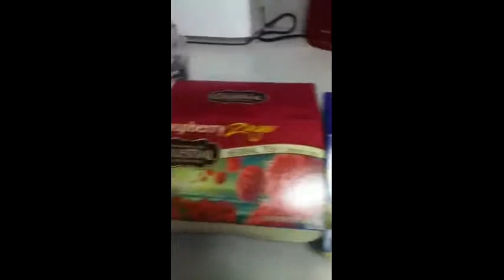Tea Bag Challenge!